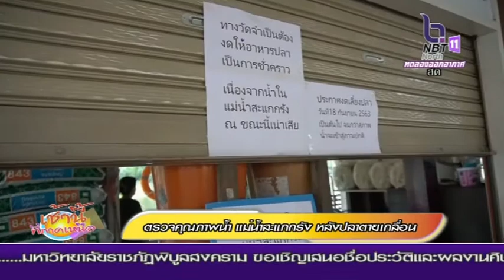ตรวจตุณภาพน้ำ แม่น้ำสะแกกรัง หลังปลาตายเกลื่อน